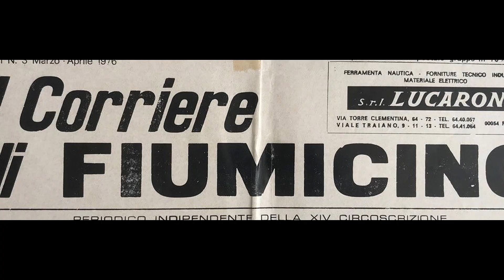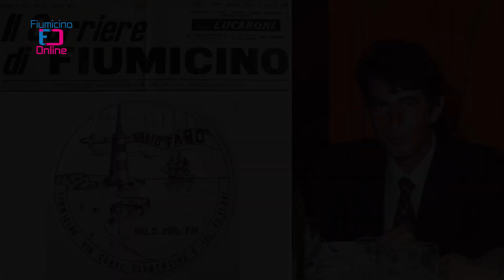Fiumicino, un nuovo largo dedicato ad Aldo Abbrugiati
Aldo Abbrugiati, una figura di spicco nel panorama culturale della nostra città.